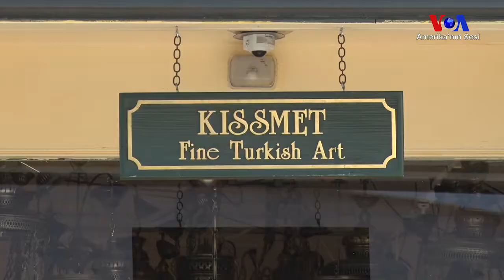Charleston’daki Kapalıçarşı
Çetin Kumaş Güney Carolina eyaletinin Charleston kentinde adeta küçük bir Kapalıçarşı yaratmış. Kumaş, burada Kapalıçarşıda bulunan halı ve kilimlerden, Türk motifi taşıyan pek çok hediyelik eşyaya kadar çok sayıda ürünü Amerikalılar ile buluşturuyor.